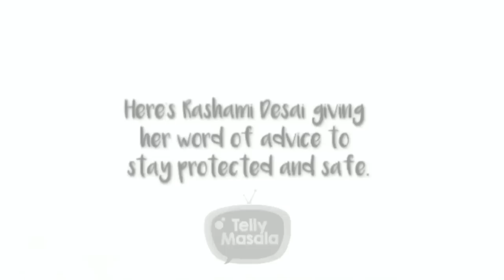Rashami Desai Buying SABZI From Local Market And BARGAINING Wearing Mask, Spreading Awareness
Your favorite Rashami Desai wass seen bargaining at the local vegetable vendor. Watch the video.

Reporter & Editor: Ashish Tiwari